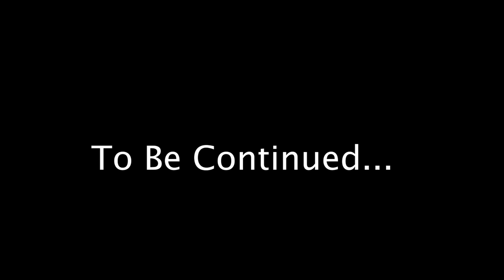Mr. KYA (Season 2 - ep. 8)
The Fight HAS BEGUN in KYA Season 2 episode 8!! The countdown to the season finale has started and now everything is coming to one big battle for good versus evil! Will Tyrone ever become "Mr. KYA" again?! Also, WHAT IS UP WITH THESE CREEPY SHADOW WHISPERS?!!? What is the deal with LaBoogie?? Or should I say "Galaxy Light?" Well, it's currently 3:19am as I'm uploading this episode so I'll go take a little nap and think about all the crazy things that are going to happen by the end of this season.
Please tell me your thoughts on this episode in the comments!

Written by: Matthew Raymond
All Voices (except ninja sisters) by: Matthew Raymond
Ninja Sisters Voices by: Jada S. Geiger
Master Skarflooful Voiced by: Marc Geiger @marcstrongedits
Ghetto Art & Animation by: Matthew Raymond